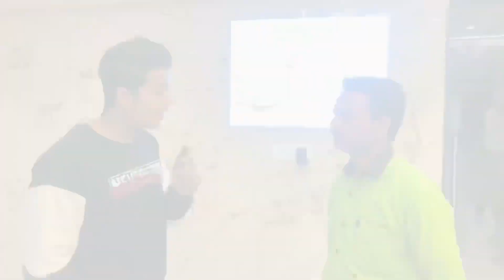Hyderabad Special Delicious Mutton zafrani Biryani 🤤 @pistahouse| vlog no 5